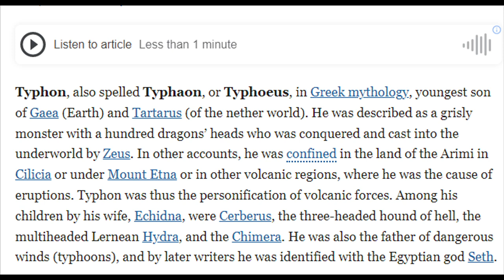Typhon Seth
Short identification of Typhon Seth